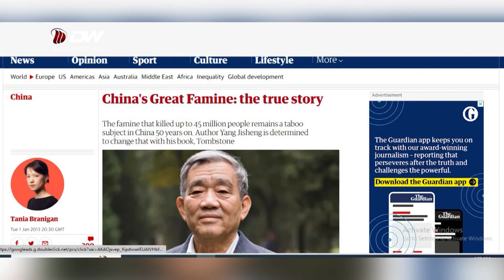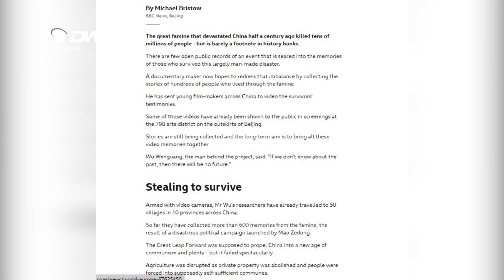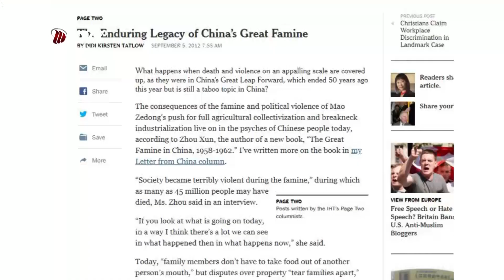DW TV ምንዳይ ዘላቒ መዋፅኦ